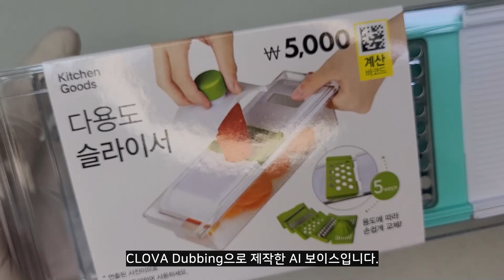다이소 다용도 슬라이서 🥕 '안전 손잡이'에 홀딱 반해서 집어 옴.. 직접 써보니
✅ 김장철에는 다이소 매장 전면에 배치되는 다용도 슬라이서. 김장 재료 만들 때 엄청 편리해요. 얇게 편썰기, 굵게 채썰기, 얇게 채썰기, 다지기 강판, 그리고 과일 즙짜개까지, 5가지 기능을 장착한 다기능 슬라이서! 하나 사 놓으면 쏠쏠하지요.

✅ 제품명: BH다용도슬라이서6종세트 / 품번: 1000466 / 5천원
※ 제품명에는 '6종'이라고 되어 있지만, 실제 기능은 5가지예요! 황당한 제품명;;

다이소의 모든 것을 리뷰합니다. 1천원 짜리 상품, 1만원 짜리 리뷰.
[다이소 리뷰왕]은 NAVER CLOVA Dubbing과 함께 합니다.

※ [다이소 리뷰왕]은 다이소에서 제품을 제공 받지 않고 리뷰 영상을 제작합니다. 감사합니다.